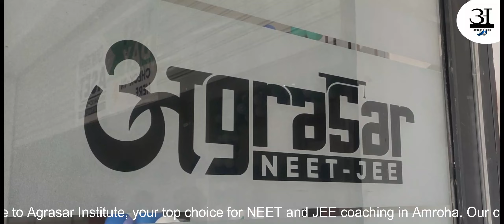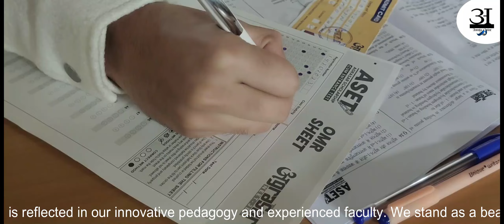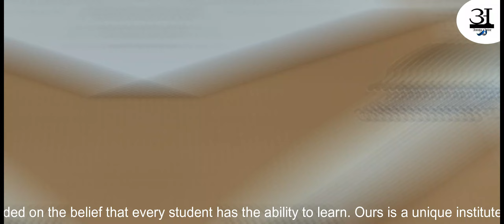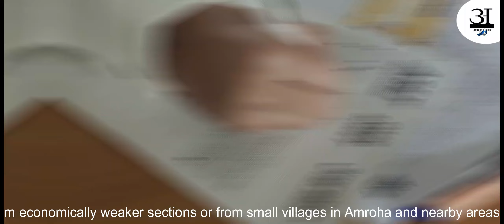JEE COACHING : Unlock Your Potential at AGRASAR Institute - Where Excellence and Education Converge!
Discover Your Talent, Achieve Excellence in Education - AGRASAR Institute, Where Brilliance Unfolds!
''Hunar Ko Pehchaan, Shiksha Mein Kamaal - AGRASAR Institute, Utkrishtata Ka Safar!''

JEE COACHING IN AMROHA AT AGRASAR INSTITUTE
COMPREHENSIVE JEE COACHING SERVICES
Embark on a successful journey towards engineering excellence with Agrasar Institute’s comprehensive JEE coaching services in Amroha. Our coaching program is meticulously crafted to equip students with the skills and knowledge needed to excel in the Joint Entrance Examination (JEE). Here’s what makes our JEE coaching exceptional: